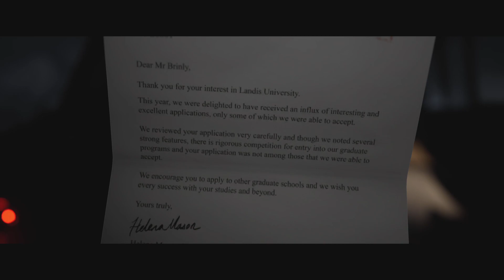นายอำเภอน่ากลัวกว่าผี | The Quarry #1 แปลไทย